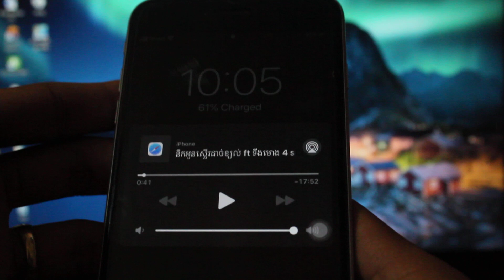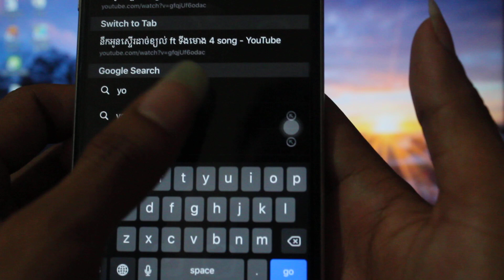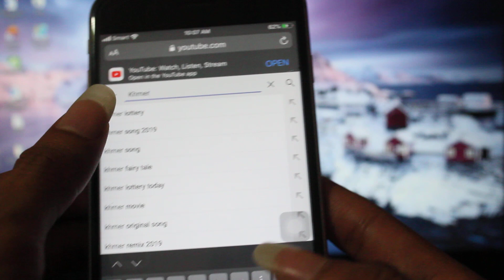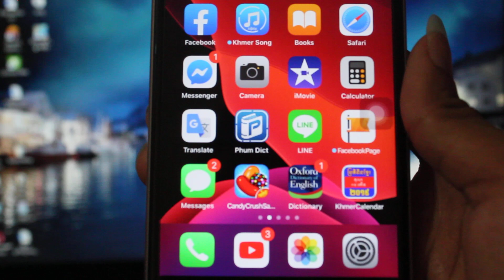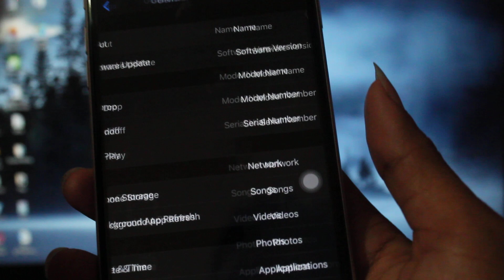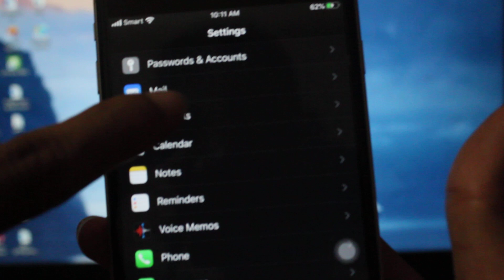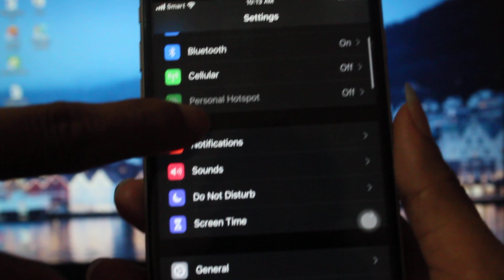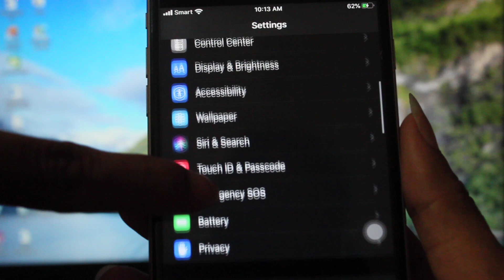How to listen music on YouTube when lock screen in ios | ChaoKhmer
This for new ios13 in iphone that you want to listen on YouTube when phone off.
How to listen music on YouTube when lock screen in ios